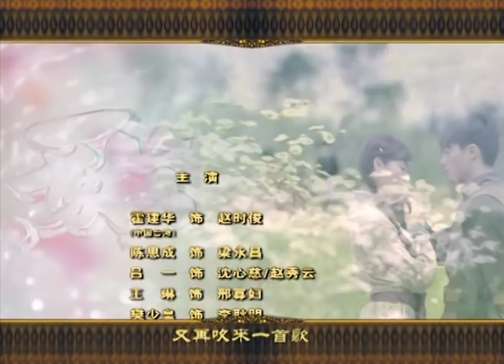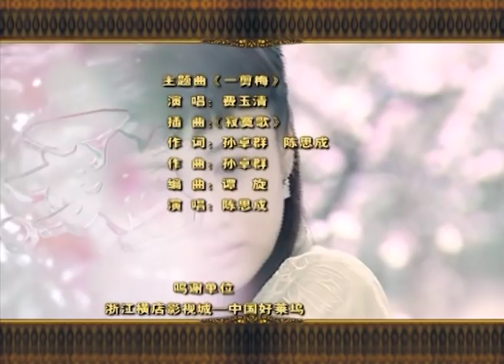新一剪梅32（主演：霍建华，吕一，陈思成，刘芸，李立群，穆婷婷，乔任梁，樊少皇）